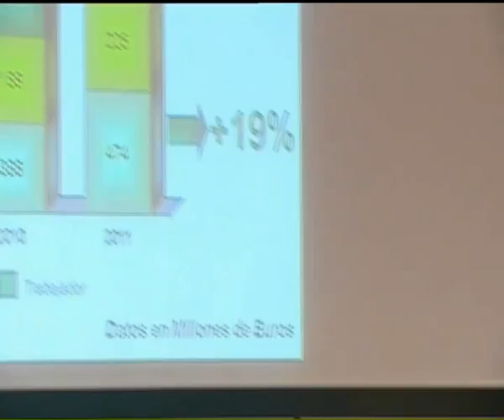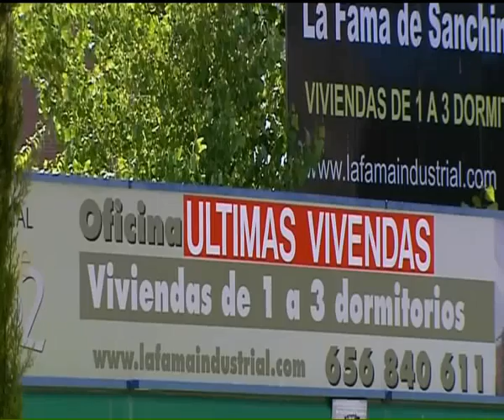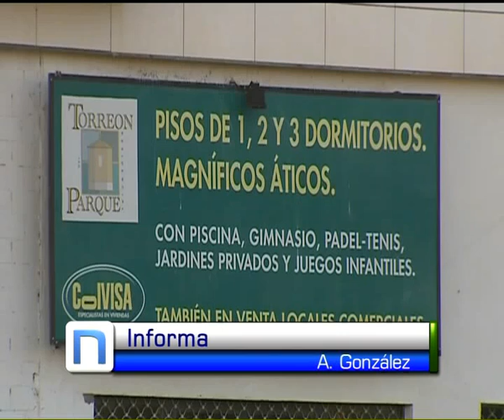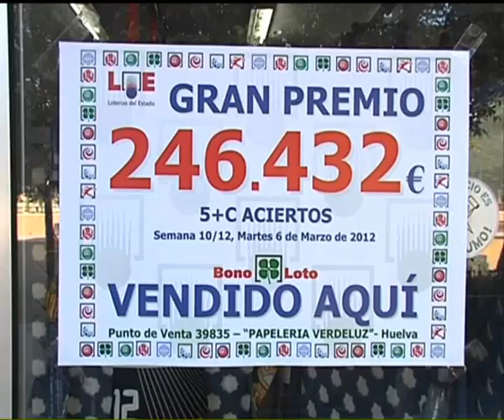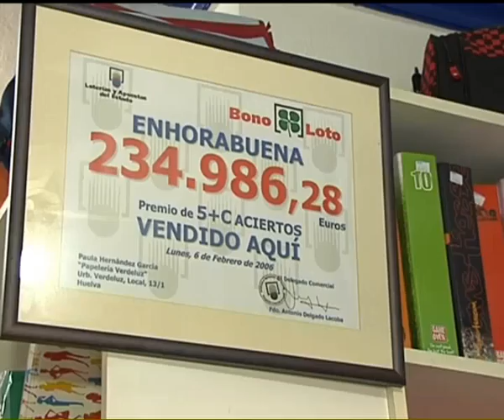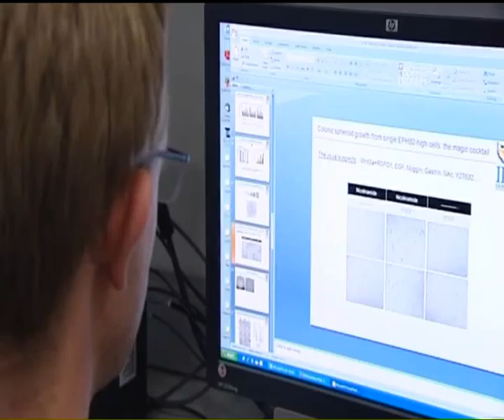INFORMATIVO 2ª EDICION 07-03-12 PARTE 2.mp4